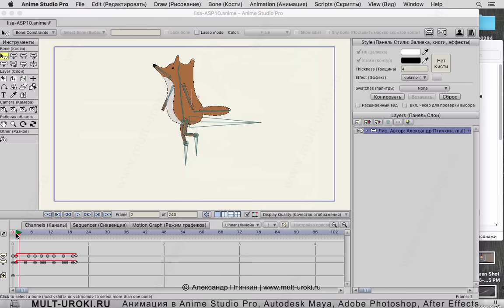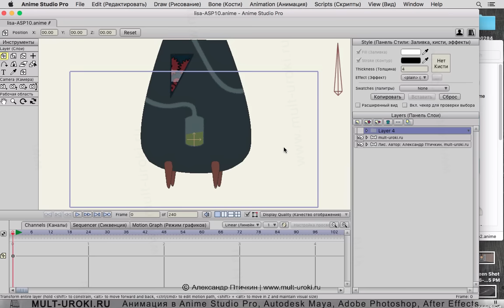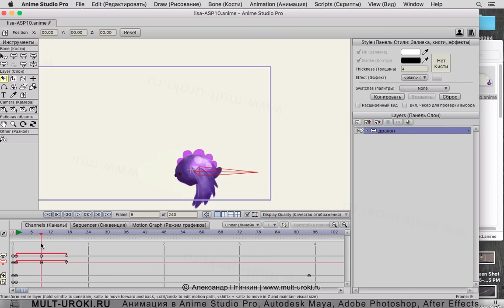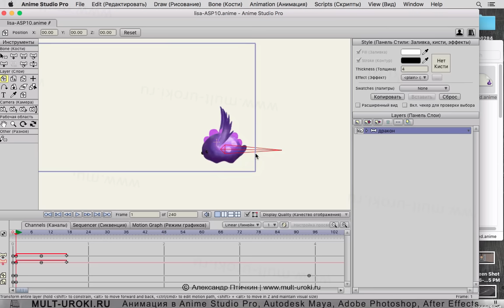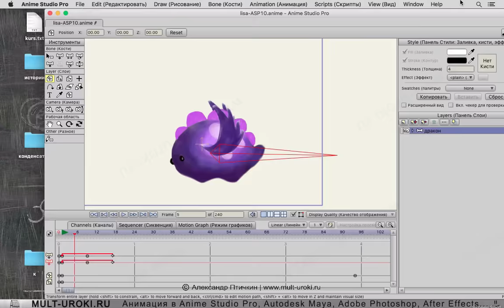Аnime Studio Pro (Moho Pro): Как перенести персонажа и сцену из одного проекта в другой?